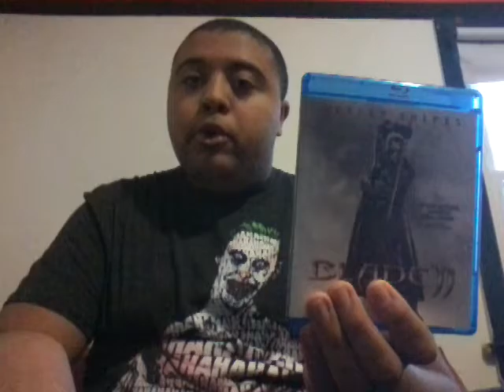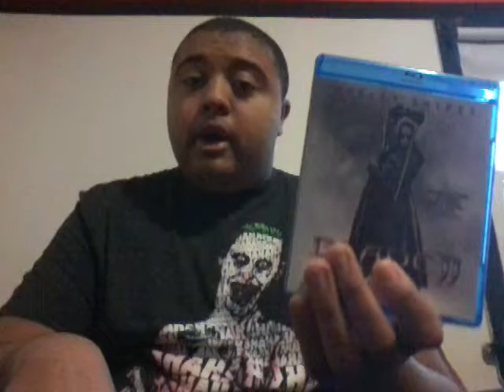Blade 2 movie review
Bad ass vampire film